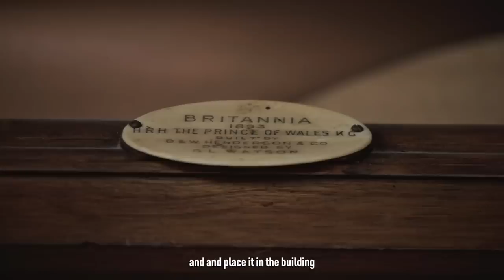CHECO DOENTE PERDE ATIVIDADES DE QUINTA / ALISSON ELOGIA RB19 / CONTRATO DE HAMILTON / E MAIS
Sergio Milani
@scuderiamilani (Twitter)

João 3:16

00:00 - Introdução
00:23 - Max barrado e Tsunoda liberado em Nordschleife
02:13 - Alisson elogia RB19
04:18 - Situação da renovação de Hamilton
05:59 - Perez doente